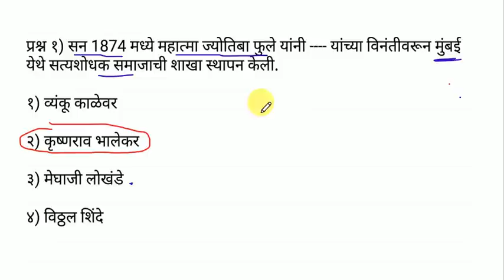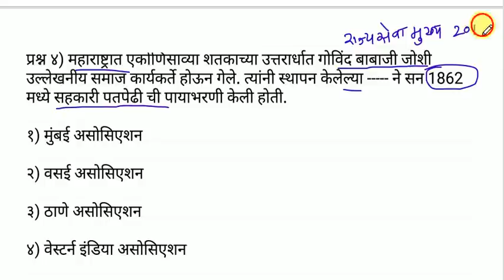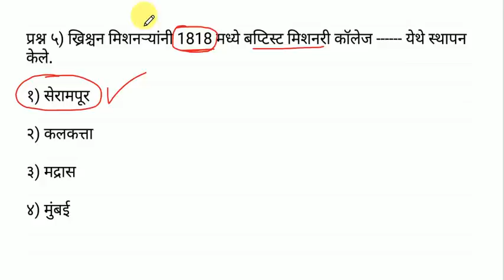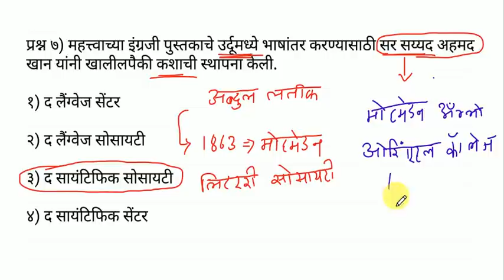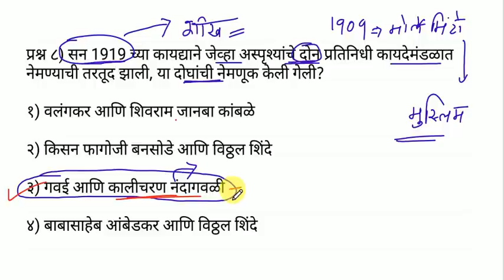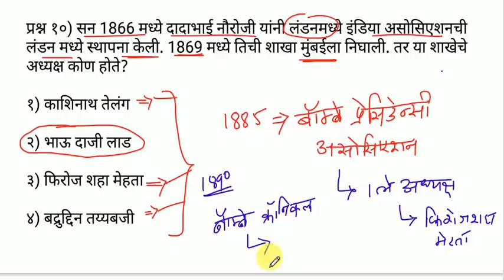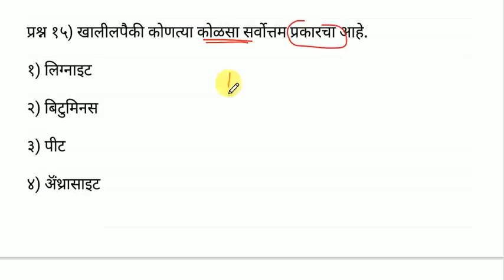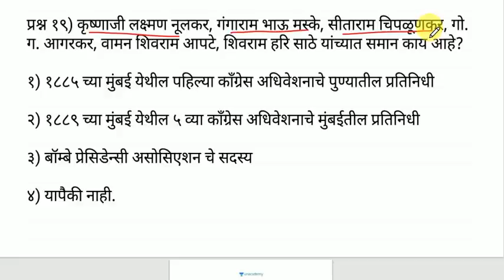Rajyaseva prelims 2020 l Combined prelims 2020 l Revision special l Imp MCQs l राज्यसेवा पूर्व 2020